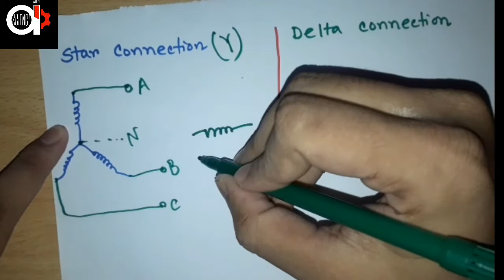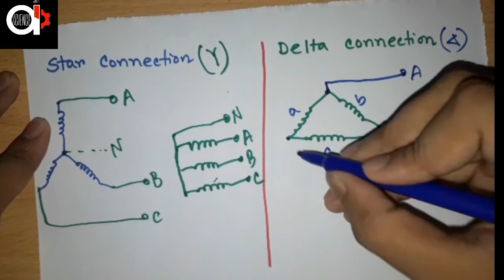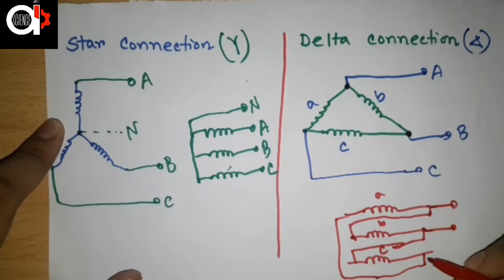Three Phase Transformer || Basic & Definition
Series:- Electrical Machine -1
Course :- Three Phase Transformer
Topic:- Basic and Definition
Instructor: Morsed Emon, ECE,RUET